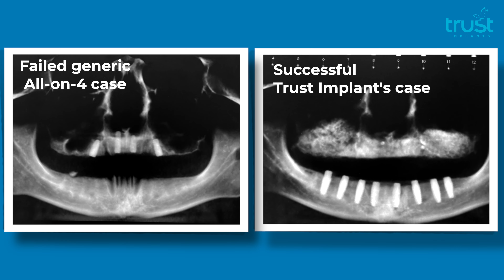Why patients continually choose Trust Implants for their dental implants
Trust Implants is esthetic dentistry specializing in
implant-based dental restorations,
full mouth reconstruction,
and more!